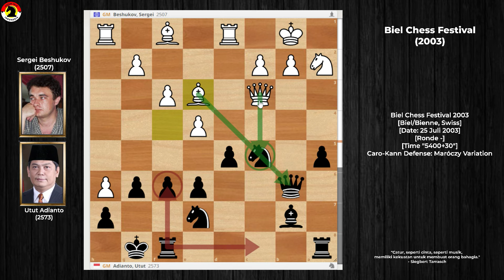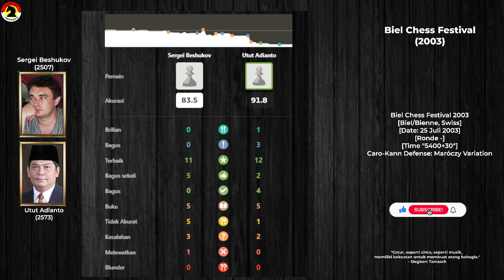SANG LENGENDA!!! BAPAK UTUT SI MASTER CARO-KANN 👍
Utut Adianto Wahyuwidayat adalah seorang pecatur dan politikus Indonesia. Ia sering dianggap sebagai pecatur terbaik yang pernah dimiliki Indonesia. Ia adalah Grandmaster (GM) dengan peringkat tertinggi di Indonesia saat ini

PGN Game! Sergei Beshukov Vs Utut Adianto 2003
Biel MTO, 25 Juli 2003

B12 Caro-Kann Defense
1.e4 c6 2.d4 d5 3.f3 e6 4.Nc3 Bb4 5.Bf4 Ne7 6.Ne2 O-O 7.a3 Ba5 8.Qd3 Nd7 9.O-O-O b5 10.h4 b4 11.axb4 Bxb4 12.Na2 c5 13.Kb1 Qb6 14.dxc5 Nxc5 15.Qe3 a5 16.h5 Bb7 17.Ng3 f6 18.e5 d4 19.Rxd4 Nd5 20.Rxd5 Bxd5 21.h6 g5 22.Bxg5 fxg5 23.Qxg5+ Kf7 24.Nh5 Ba3 25.Qf4+ Ke7 26.Qh4+ Kd7 27.Qd4 Rab8 28.b3 Nxb3 29.Qa4+ Bc6 30.Qxa3 Nd4+

Catur Yes Indonesia Jaya
Gens Una Sumus